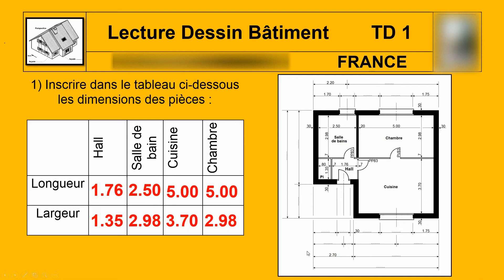LECTURE PLANS BÂTIMENT TD1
Lecture de plans, cotation.
TD1 en PDF : réservé aux membres.
COURS et TD de dessin bâtiment et électricité réalisés par Valéry MOREL